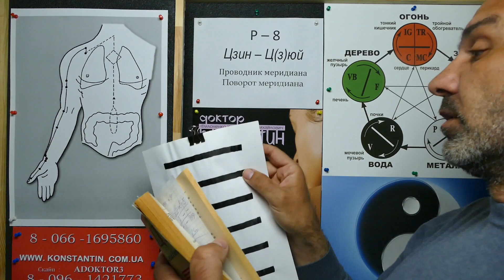Книга Перемен И-Цзин и Точка P-8 Цзин-Цзюй.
Тонкости В Восточной Медицине Чжень-Цзю терапии. Видео-лекция Иглотерапевта Доктора Константина.